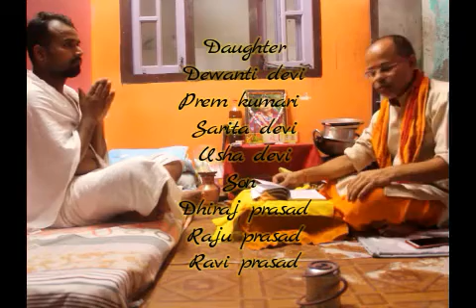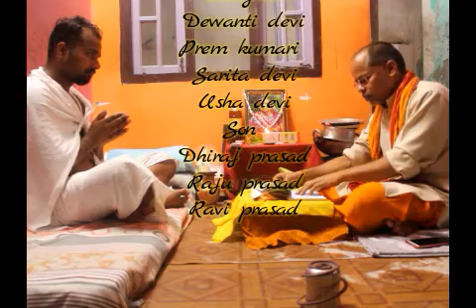GARUR PURAN OF FORTH AND FIFTH ADIYA.( SHANTI DEVI).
गरुड़ पुराण अध्याय-4 नर्क में डालने वाले कर्म,
गरुड़ पुराण अध्याय-5 कर्म अनुसार जन्म .
THIS VIDEO IS FOR ALL RELATIVES WHO IS NOT ATTEND THE GARUR PURAN BECAUSE OF COVID 19,
WE LOVE U AMA.